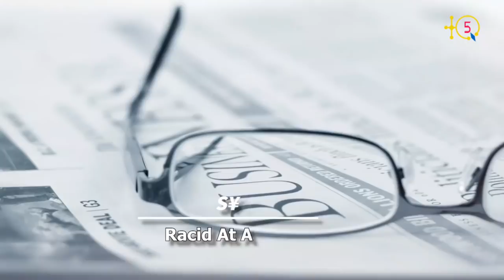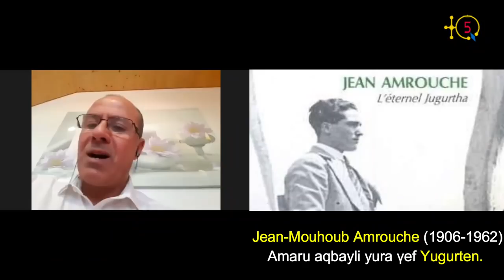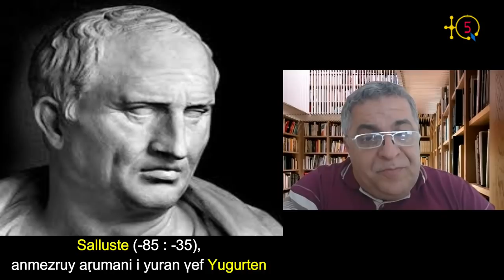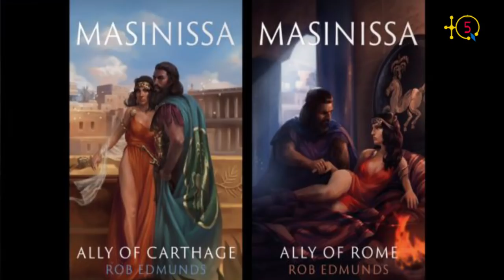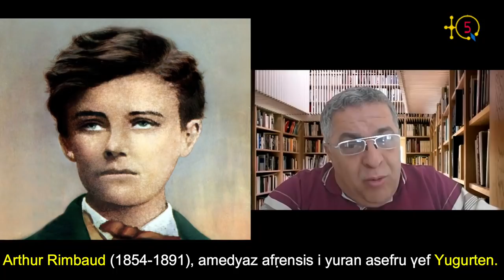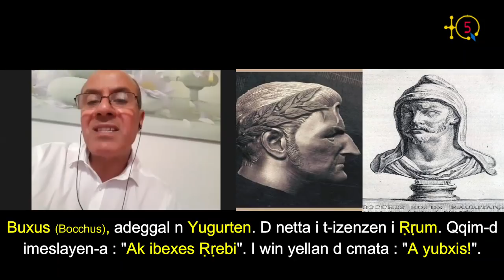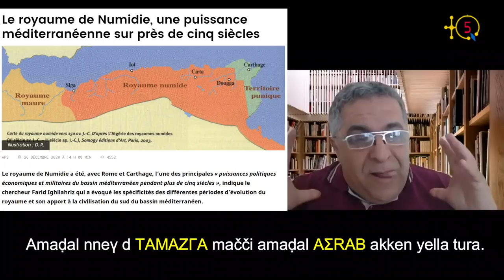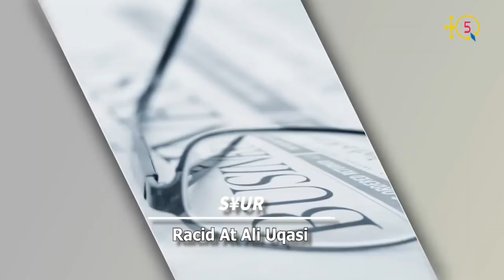Malek Merkhouf : "Mon livre sur Jugurtha est différent des autres qui ont écrit sur le roi amazigh".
Malek Merkhouf est un écrivain kabyle qui vit en suisse depuis 1988. Il signe son 3ème livre intitulé JUGURTHA. Il est différent des autres auteurs qui ont écrit sur le roi numide, nottement Saluste, l'historien romain.

Malek Merkhouf fait parler le petit fils du roi Massinissa à travers son ami fidèle ami et confident Asper. À travers cet entretien il explique les raisons qui ont mitivé ce projet d'écrire sur Jugurtha qui lui a pris beaucoup d'années de recherches.

Écoutant Malek Merkhouf.

TQ5 Media